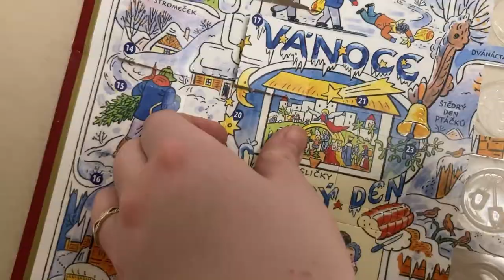NA SPIDERMANA V KINĚ, TESTOVÁNÍ LAVIČEK A KECY | Vánoční Vlog #13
Dnes je to třináctý Vánoční vlog. V dnešním videu jsme šli do kina na Spidermana (no way home), pokecali si s Vámi a stalo se pár funny momentů :D Doufáme že se vám toto video bude líbit.